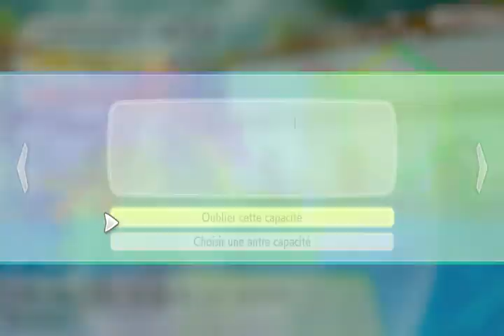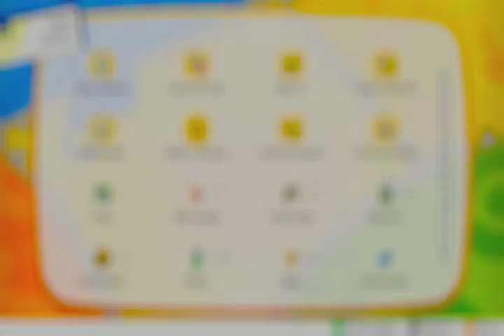pokemon let's go evoli #9 CS coupe